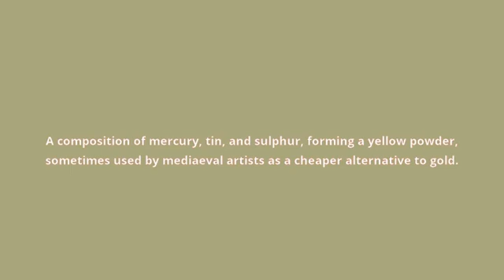what is the meaning of porporino